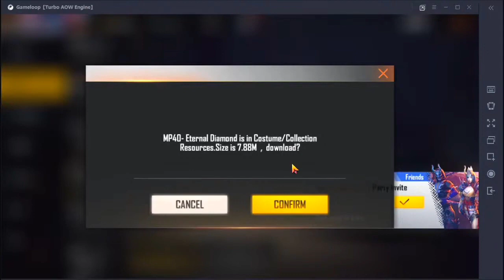I Gifted💎10000 Diamonds + DJ Alok In My Subscribers ID | Crying Moment | Garena Free Fire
Instagram https- ://wwwinstagramcom/ifty_pubg/

1Garena Free Fire Indonesia Live
2Garena Free Fire Brazil Live
3Garena Free Fire Brasil Live
4Garena Free Fire India Live
5Garena Free Fire Singapore Live
6Garena Free Fire Thailand Live

dj alok free mein kaise le free fire,free fire
total gaming
total gaming live
desi gamers
as gaming